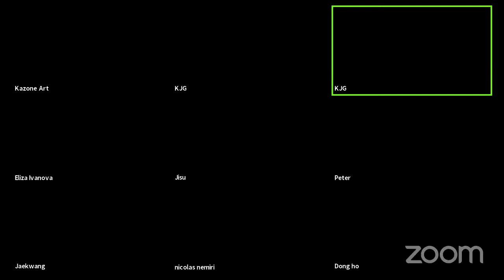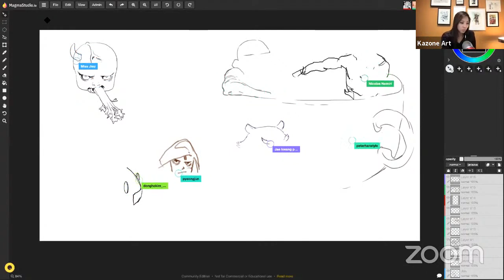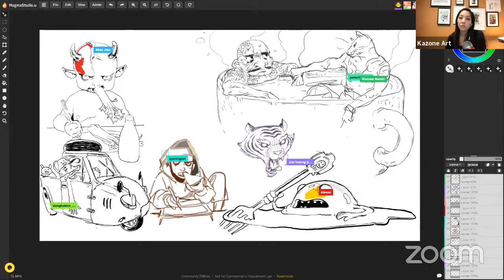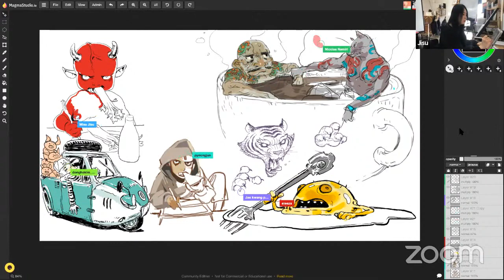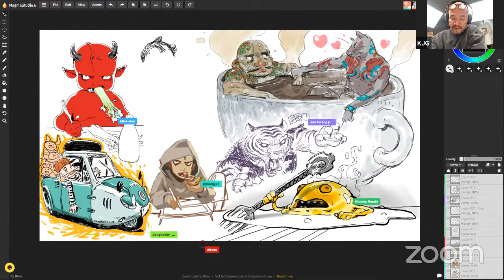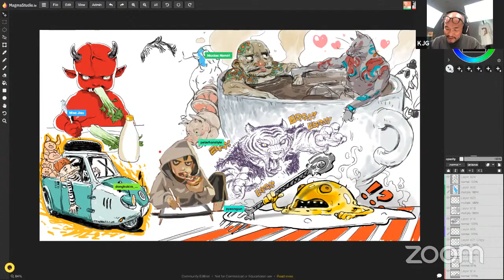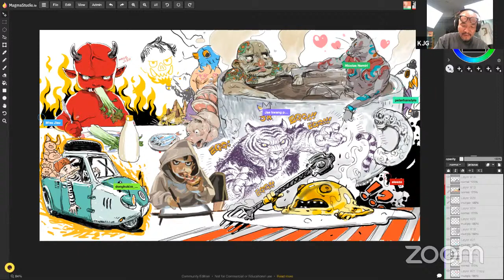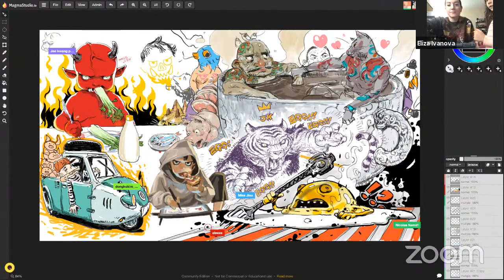SUPERANI CON ART JAM WITH Eliza, Jisu, Jae Kwang, DongHo, Peter H, PyeongJun, Nemiri (Kazone Art)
🇨🇳 kimjunggi.cn
🇪🇺 kimjunggi.net